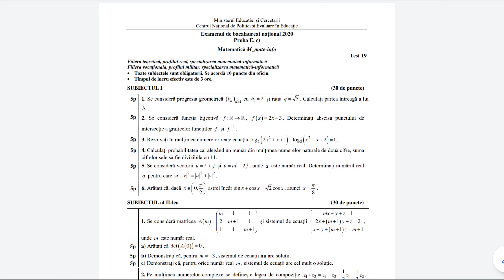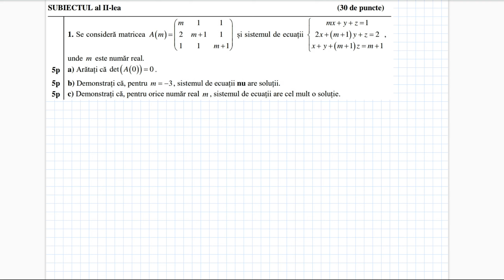Bacalaureat 2020 - Mate-Info - Testul 19 - Subiectul 2 - Teste de antrenament - Clasa a 12-a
Rezolvarea detaliata a subiectului II din testul de antrenament nr.19 (setul 7) propus de Ministerul Educatiei si Cercetarii pentru Bacalaureat 2020 Mate Info